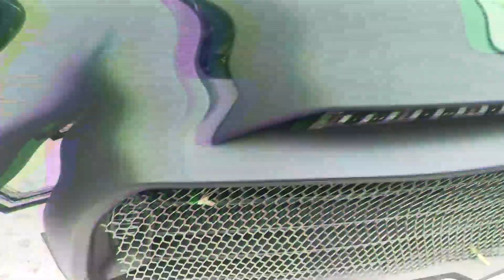Searching for an ATM | First Intermission with Girls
Let me know what you guys think about the intermission lol

Official Flock Merch

Go to BLRtuning.co for all your tuning needs and parts for your
Can Am Ryker

MUST BE SUBBED TO MY CHANNEL BPE TO RECEIVE DISCOUNT!

Discounts from IronSide Customs

Custom replacement badges

I ride a 2022 Can Am Ryker Sports
Stage 2 Treal Performance clutch kit
Treal air intake
Treal Oil catch can
Treal race exhaust
Tuned by BLRtuning
custom grill
slingmods fender lights
ultimate seat
LED lighting kit
Puig windscreen
Rykermod sway bar endlinks
rykerrides sports handlebars
Silber Turbo CVT Intake
slingmods LED headlights

Past Bikes

2013 Can Am Spyder RS
Full custom wrap kit
LED light kit
California Scientific tinted windscreen
Custom made air intake
M2 custom suspension
RLS crusher exhaust with RLS cat delete
Power Commander V tuned by BLR tuning
Smooth Spyder back rest
Bajaron swaybar
Bajaron spark plug and wire set

You can send me mail at:

Blackphoenix Entertainment\
82 county road PMB 45
Mattapoisett, ma
02739

will be doing.